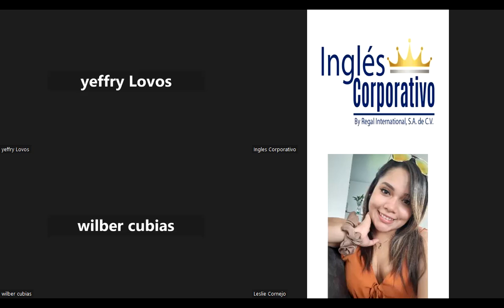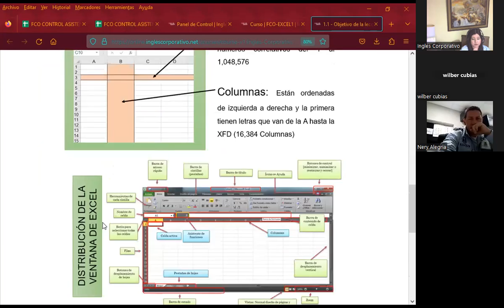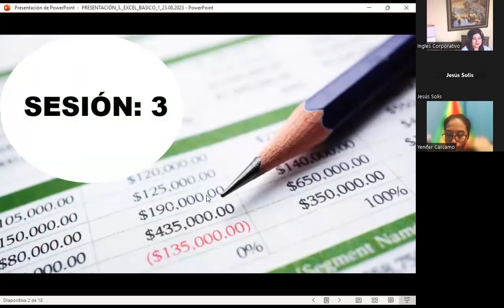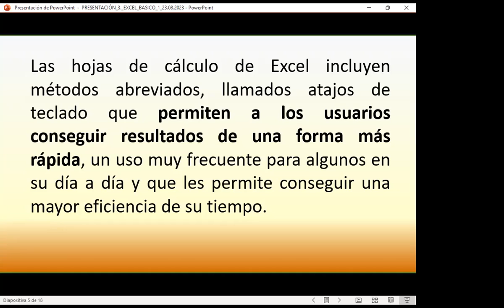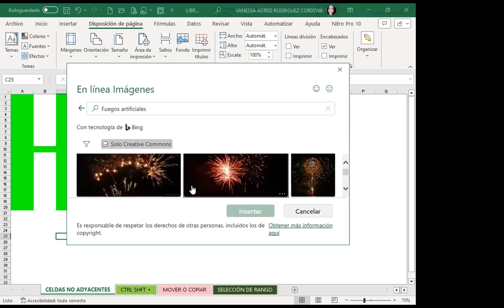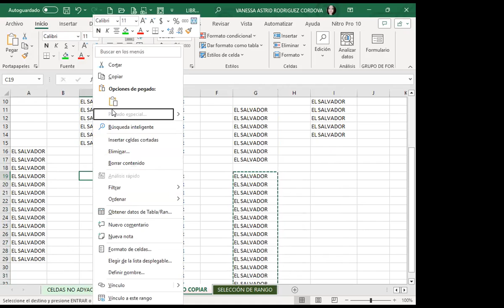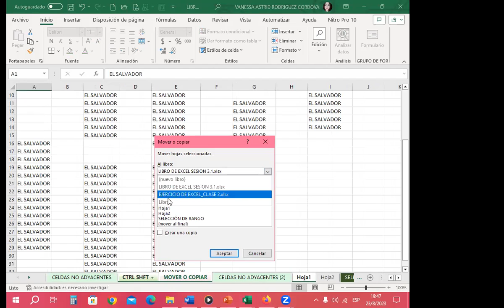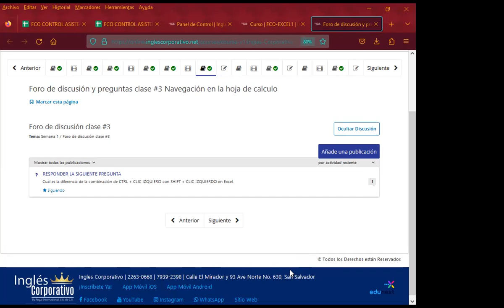Sesión03-23-08-23-IC29811-0008-2023-Rodríguez-Navegación en la hoja de calculo